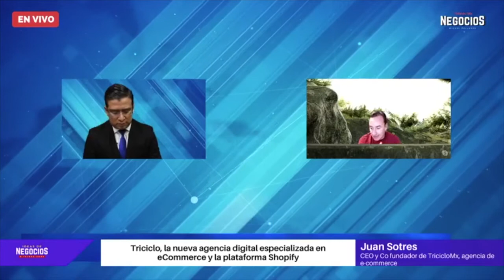Triciclo, la nueva agencia digital especializada en eCommerce y la plataforma Shopify | Entrevista